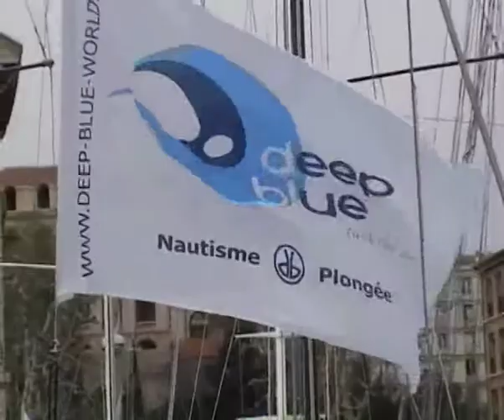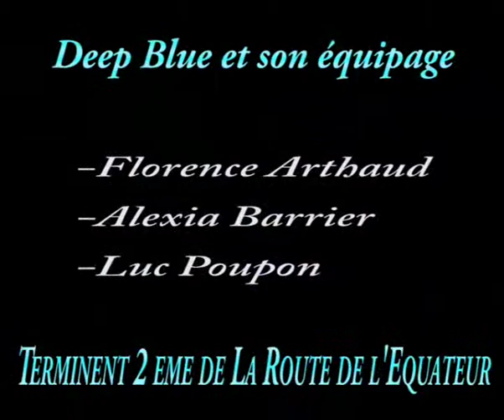La route de l'Equateur 2007.m4v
La Route de l'Equateur 2007 : Marseille/Pointe Noire (Congo)
Reportage sur l'équipage Deep Blue de Florence Arthaud, Alexia Barrier et Luc Poupon.